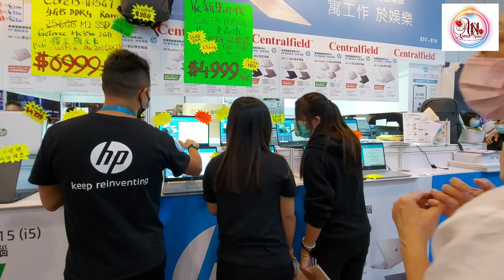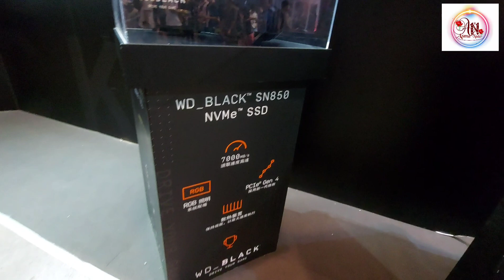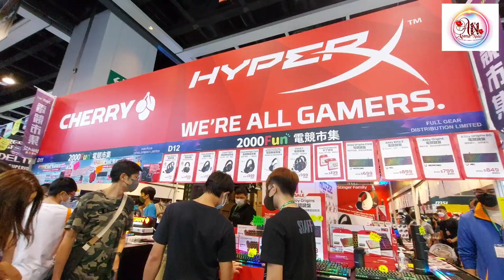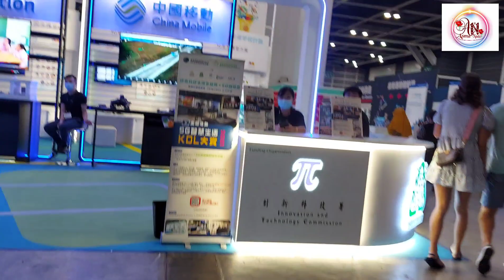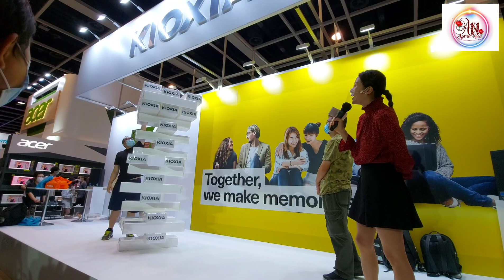Festival komputer 2021 di Hong kong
Festival Komputer & Komunikasi Hong Kong akan diadakan di Pusat Konvensi dan Pameran Hong Kong dari 20 hingga 23 Agustus, menampilkan lebih dari 200 peserta pameran.

Tiket masuk umum adalah HK$35, anak-anak dengan tinggi kurang dari 1 m, lansia berusia 65 tahun ke atas dan penyandang cacat akan diberikan tiket masuk gratis. Hanya pembayaran elektronik yang akan diterima untuk tiket masuk di pusat pameran karena pandemi.

Ruang pameran hanya akan beroperasi pada setengah kapasitas, ruang pameran tambahan akan disediakan untuk menampung mereka yang mengantri untuk masuk ke festival, menurut penyelenggara.

Semua pekerja dan peserta pameran akan menjalani tes Covid sebelum festival untuk menurunkan risiko penularan.